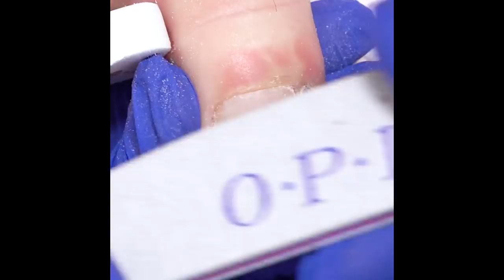15 Nail Hacks You Can't Miss!! At Home Beauty Hacks by Blusher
You don't need a nail salon to get the perfect manicure! Check out these 15 nail hacks you can do from the comfort of your own home!

About Blusher:
Grab your brushes and pick a palette, because, ladies and gentlemen, the class is in session. Bringing you new beauty tricks that will last a lifetime.